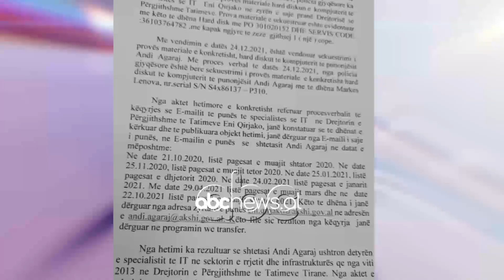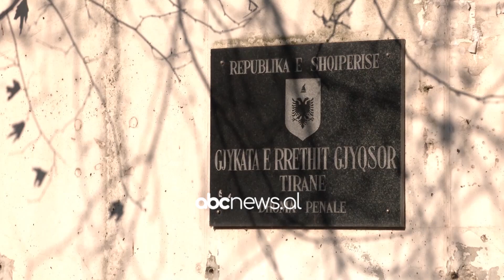Lirohen 4 të arrestuarit për skandalin e pagave, 3 në arrest shtëpie, 1 me detyrim paraqitje